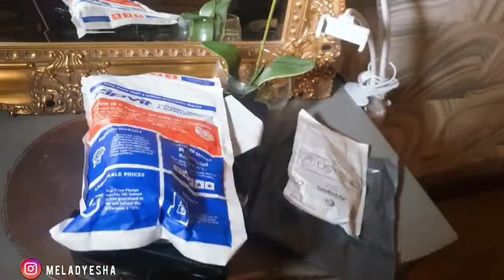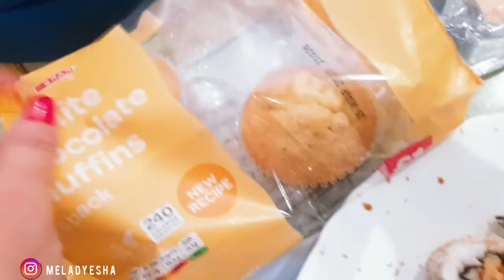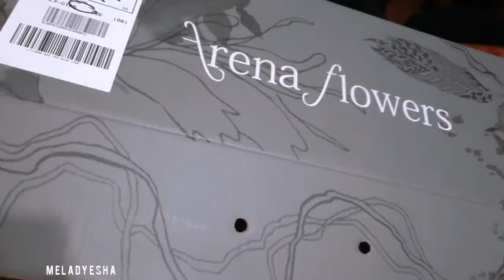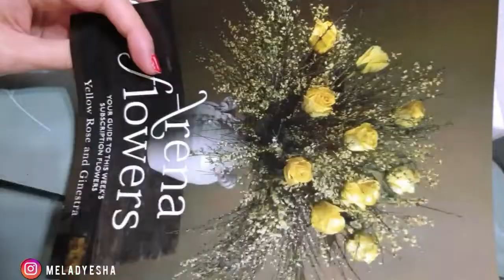Weekend Vlog | New Flower Subscribtion + New Routine & Dinner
Let me do some skincare & talk with your ladies about levelling up and the mistakes to avoid at all costs 💃

👒 𝗛𝗔𝗜𝗥 𝗣𝗥𝗢𝗗𝗨𝗖𝗧𝗦 𝗜 𝗔𝗟𝗪𝗔𝗬𝗦 𝗨𝗦𝗘:

Shine spray
Hair Straightener
Hair Color tube
Hair Mask

🎬 𝗘𝗤𝗨𝗜𝗣𝗠𝗘𝗡𝗧𝗦 𝗜 𝗨𝗦𝗘:

Ring Light
Day light